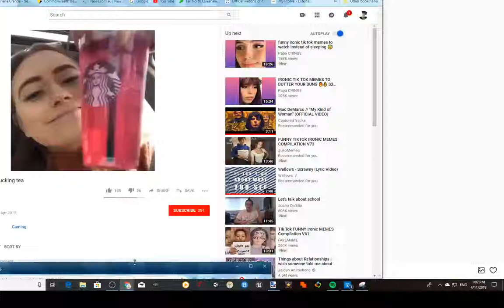YAAAH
please enJOYAHH
HHRRRR